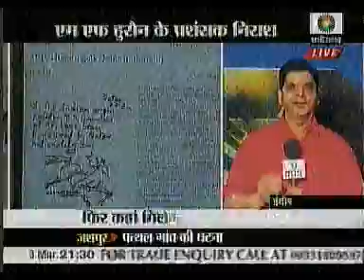MFHUSAIN.mpg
MF Husain, Indore, sahara samay mp, Indore, Prakash Hindustani